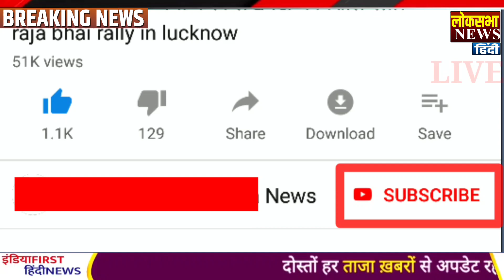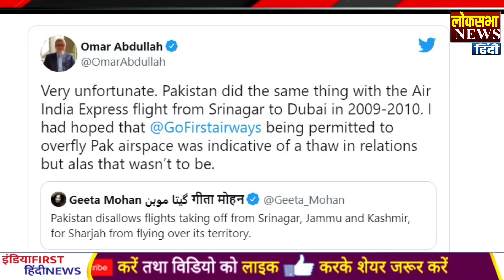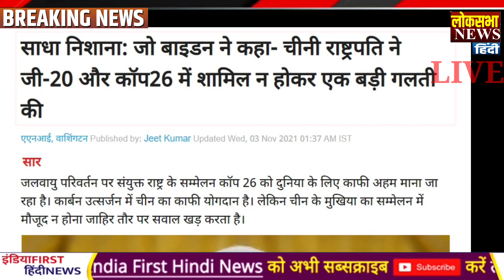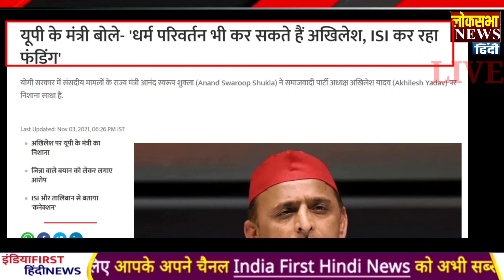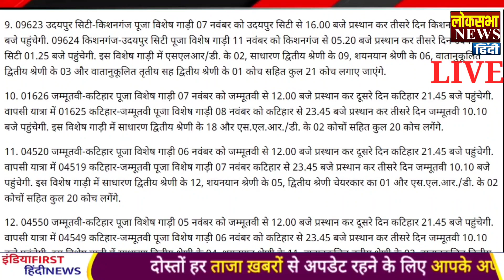आज के मुख्य समाचार, India China Pak Khabar,PM Modi News,04 नवंबर 2021,Modi,Ladakh,LAC,Yogi ,Jammu